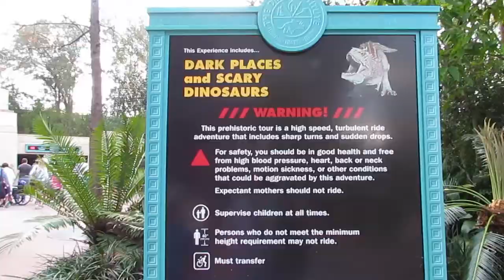Disney Essentials: Dinosaur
It's an opening day attraction from Disney's Animal Kingdom, if you count 'Countdown to Extinction,' which makes 'Dinosaur' a Disney Essential.